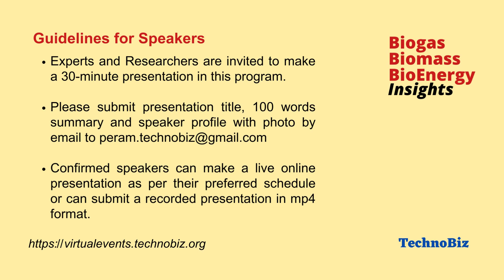Biogas, Biomass & BioEnergy Insights